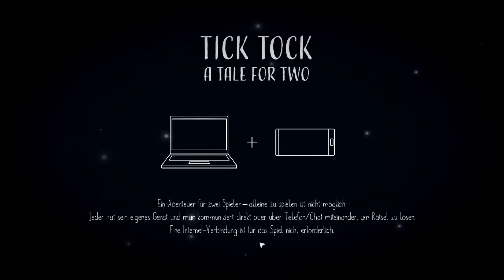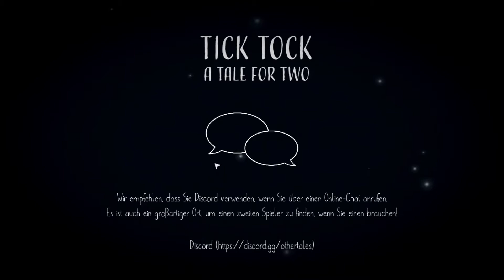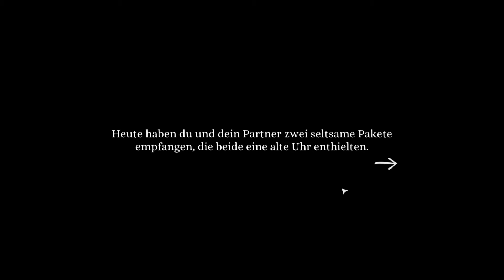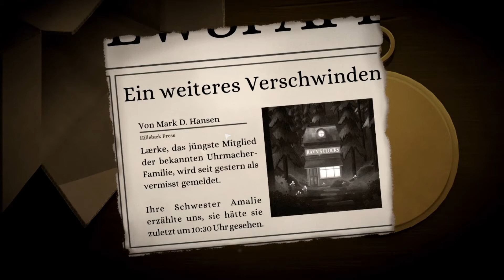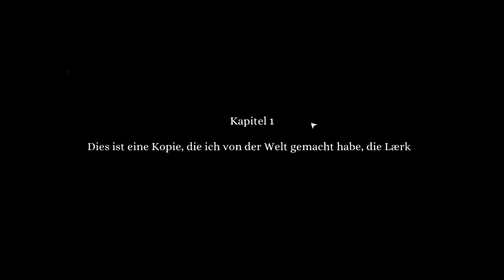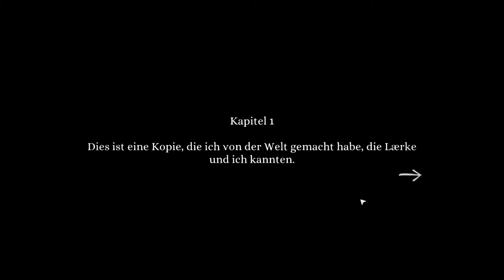Rätseltour mit Pseudonyma - #01 Tick Tock: A Tale for Two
Du und dein Partner seid in einer mystischen Welt gefangen. Als die Zeit vergeht, müsst ihr immer kompliziertere Rätsel lösen, um zu entkommen. Der Schlüssel ist Kooperation, da keiner von euch das ganze Bild sieht!

Entwickler: Other Tales Interactive
Publisher: Other Tales Interactive
Veröffentlichung: 7. März 2019